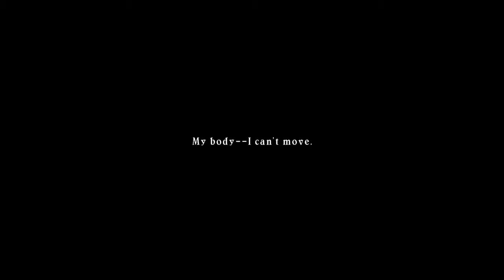Noodle streams Tales of Symphonia - Part 29: Yggdrasil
Note: during the stream I showed off several of the Flanoir scenes, and we decided to stick with Sheena's. I only voiced the preceding and following scenes once though, since I didn't want to do them for every character, so this is why Sheena leaves with the Rheiards despite us getting her scene; they're from different saves.

Tales of Symphonia was one of my favorite childhood games, and I never got the opportunity to play any of the ports with extra content, so I'm finally fixing that.

I'm playing on the already infamous PC port with a PS3 controller, for the first time in literally years. This uses the English dub, mostly for simplicity for the people watching the stream. Parts that were not dubbed in English are voiced courtesy of me, but there's a reason I'm not a voice actor.

Since I'm on the PC version, I'm using GeDoSaTo for downsampling and anti-aliasing for better graphics quality.